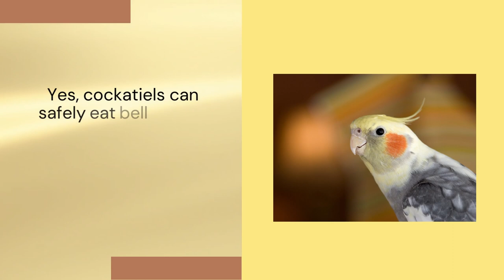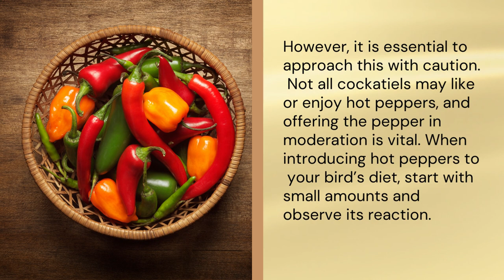Can Cockatiels Eat Bell Peppers?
Hey bird lovers! 👋 Are you curious about adding some new foods to your cockatiel's diet? Today's video is all about the question: Can Cockatiels Eat Bell Peppers? 🐦🌶️

Watch as we dive into the nutritional benefits of bell peppers and whether or not they are safe for your feathered friend to enjoy. We'll be discussing the best ways to serve this popular veggie to your cockatiel and if there are any potential risks you need to be aware of. You definitely don't want to miss this important information for your bird's health and happiness! 🥗🦜